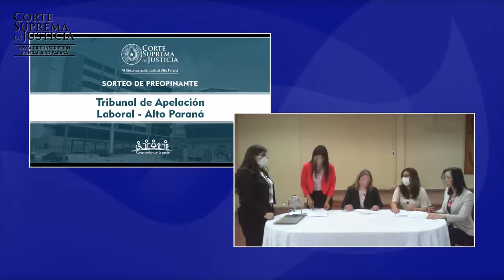29-10-2020. Tribunal de Apelación Laboral. Circunscripción Judicial de Alto Paraná.